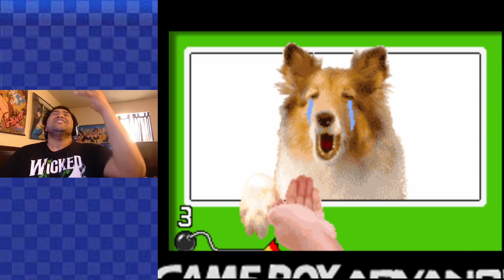WARIOWARE MAKES ME BECOME GARLIC MAN | WarioWare, Inc : Mega Microgames! Part 2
We continue with the ADHD madness that is WarioWare, as the calamity of the microgames ensue, generally getting more and more difficult for me to contain my inner Wario. I feel like I'm growing a mustache like him already, if I hadn't grown one months ago lol.

0:00 Intro
0:36 9-Volt
6:15 Orbulon
12:24 Dr. Crygor
28:11 Kat & Ana